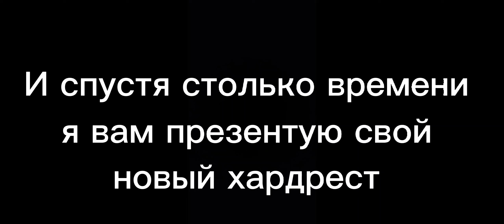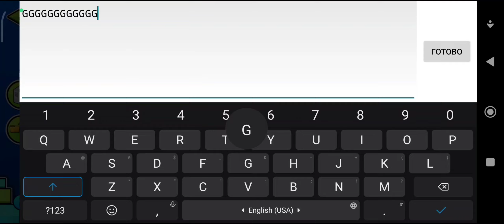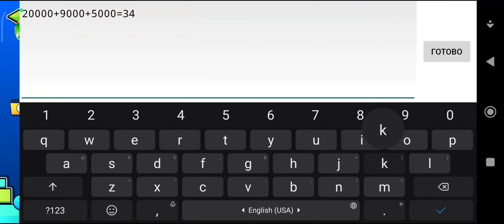Acropolis 100% [on mobile 60hz] | [34k att] | Zulkis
Спец благодарности :
Превью и картинуку в видео делал Майл)))

Устройство на котором играю - Redmi Note 10